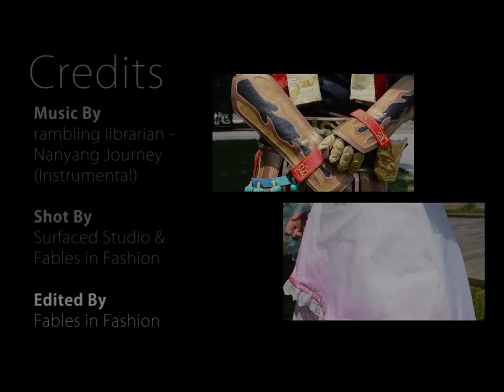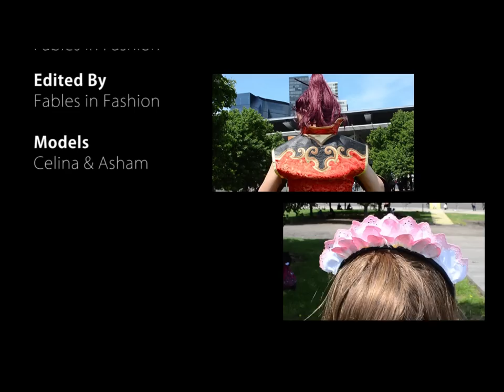Dynasty Warriors 6 - Xiao Qiao Makeup Tutorial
Book of Fables: Chapter 77 - Xiao Qiao
xiao qiao from dynasty warriors 7 makeup tutorial

I am more than certain that anyone who has followed my blog for even a few months has seen photos of this costume. If it wasn't obvious enough, this costume was a true labour of love, it took me about 1.5 to 2 weeks straight to make, the skirt had to be re-done about 5 times to get the proper cut as it appears more as a "wrap" dress. Much of the detail was painted on by hand, had I more time I would have rather embroidered everything, but whacha gonna do? The fans took a few days to get the painting right, just everything about it is true love from me.

I really wanted to do a video dedicated to this costume one more time before I officially put it into retirement. This costume is probably one of my favourites, it's been through a lot! Helped me win my first competition, has appeared in The Age and has been shot many times :) 2012 will certainly bring an array of new costumes ;D And I hope this time to document the making of each one with my video camera :)

Much love and thanks goes to Asham for agreeing to appear in my video with me, I would really have loved to film her makeup application for a tutorial as she is highly skilled at cross play makeup (and area I'm still training myself in). Who knows? Maybe one day she'll agree when we have time ;D Of course Asham made every aspect of her costume :)

For more details, list of products and high quality photos, please visit the corresponding blog entry:

ABOUT ME...

♥ /ᐠ｡ꞈ｡ᐟ\ ♥

Note: I do not own the character Xiao Qiao OR Sun Quan. Both characters are copyrighted and owned by Omega Force and Tecmo Koei. Both Asham and I are mere fans of the game, and wish to promote and spread the word through our creations! No copyrighted material was used, all costumes were created by their respective cosplayer and all footage / photos were taken by me.